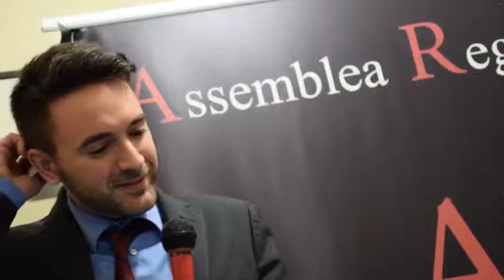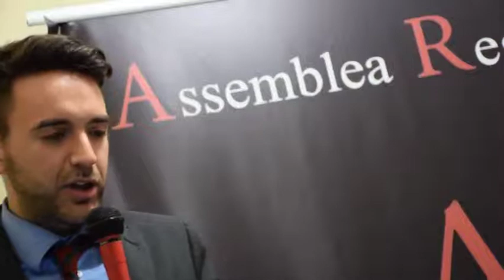(((((MISSIONE CANILI LAGER))))) 0108 16.03.2015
Catania, 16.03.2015 ARS Palazzo Minoriti
Giulia Grillo (M5S CAMERA), Paolo Bernini (M5S CAMERA) e Angela Foti (M5S ARS) i nostri portavoce a 5 Stelle insieme ai cittadini contribuenti e alle legali rappresentanti delle associazioni di volontariato, Tania Cipolla e Irene Rizza, per una conferenza stampa, anche in streaming, con il Ministero a Roma...

(((((IN SINERGIA SUL TERRITORIO...FORZA M5S...!!!)))))